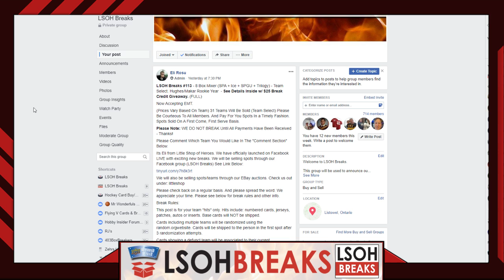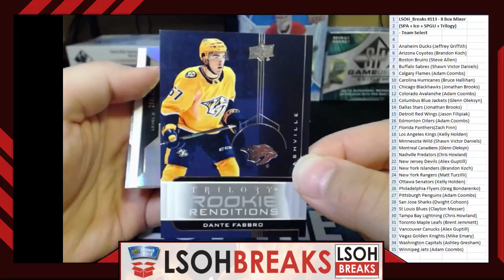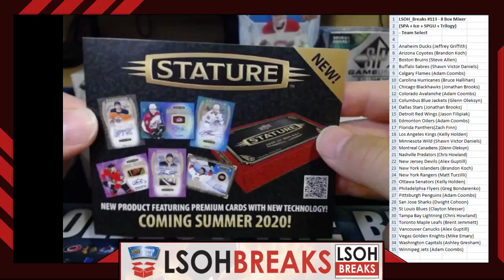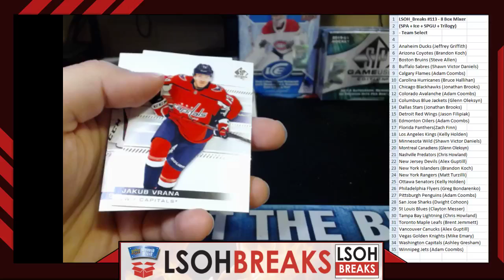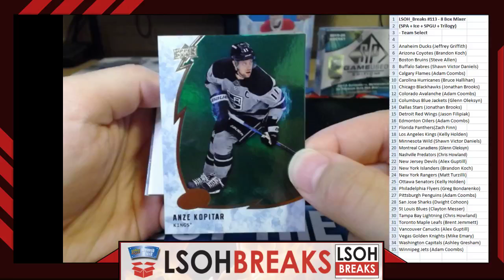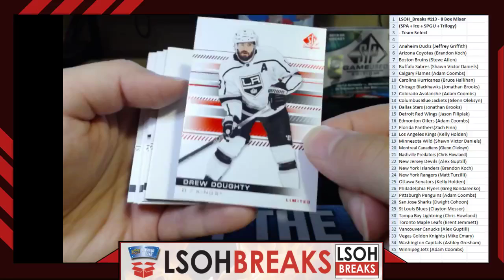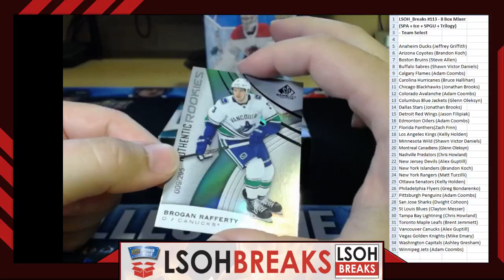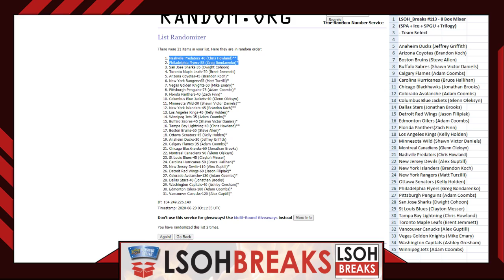LSOH_Breaks #113 - 8 Box Mixer (SPA + Ice + SPGU + Trilogy) - Team Select.